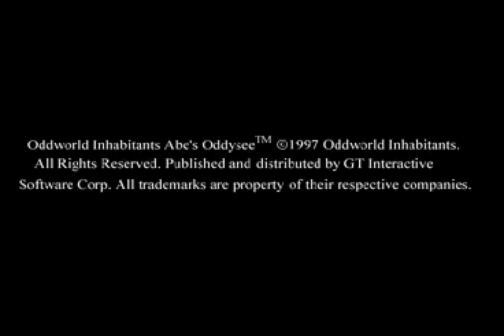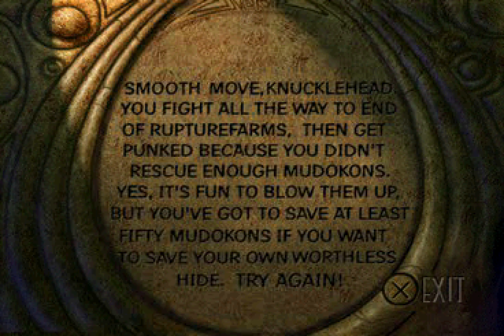[TAS] [Obsoleted] PSX Oddworld: Abe's Oddysee by Dooty in 27:01.62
Oddworld: Abe's Oddysee details the adventures of Abe, a Mudokon, attempting to save his race from slavery and other horrible fates at the hands of the evil Glukkons.

This is the condensed version of a 100% run, in which only one (required) Mudokon is saved. This movie should be perfect for those who don't care about the well-being of the Mudokon race and just want to see some Oddworld parkour.

This run is an improvement of 15:54.23 minutes over Dooty )'s previous Any% run The improvement comes from new tricks, different strategies, fewer mistakes and the skipping of some stages.

The movie is slightly shorter than it should be due to emulation-related speedups during screen transitions. The gameplay itself is at mostly the correct speed.

Note: In order to view this TAS within the emulator, the GPU plugin P.E.Op.S. Soft GPU 1.4 is required with the "Abe's Games Fix" enabled.